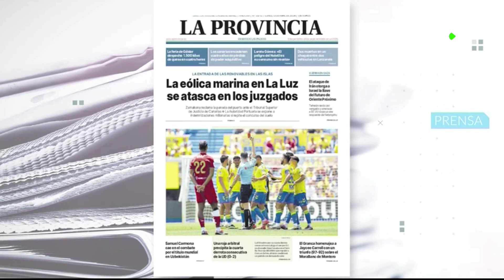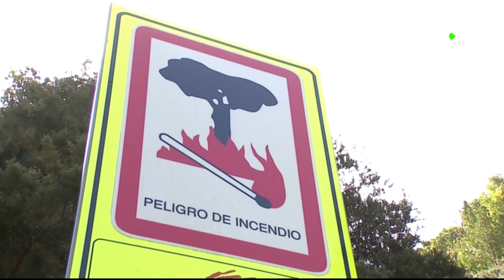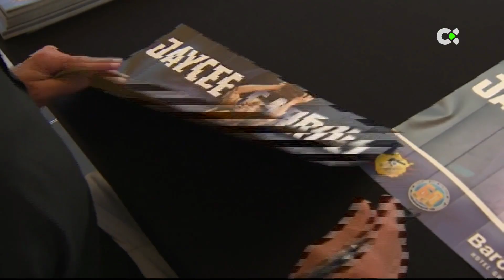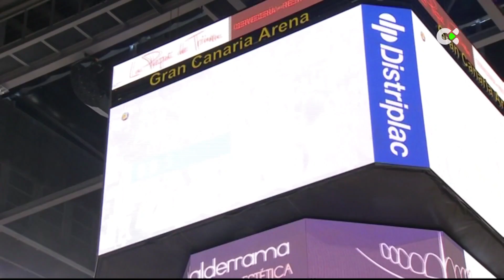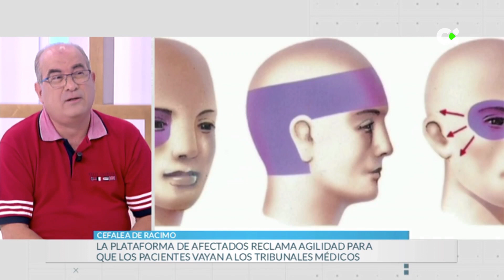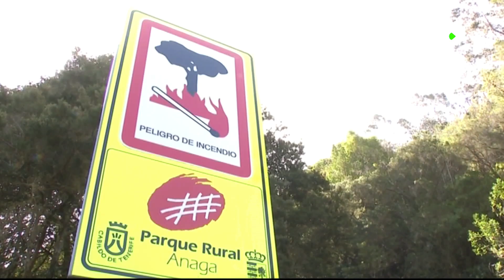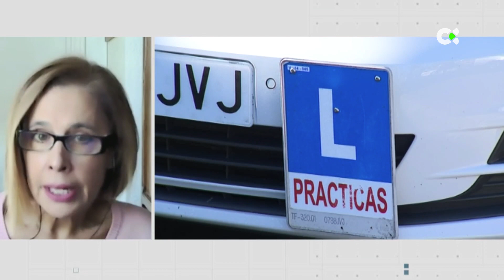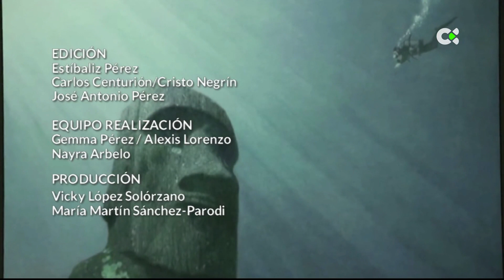Buenos días Canarias | 15/04/24